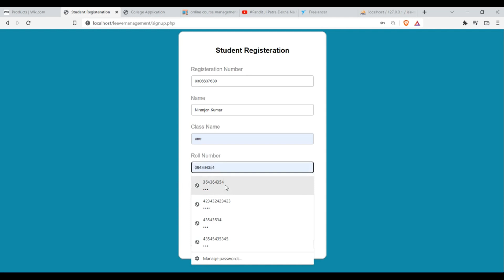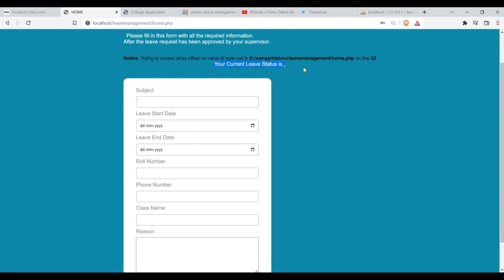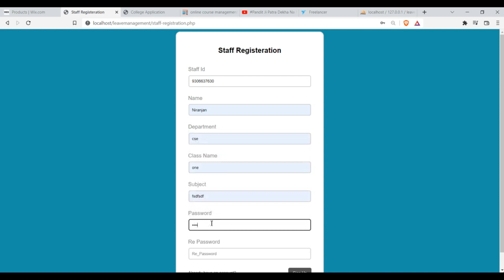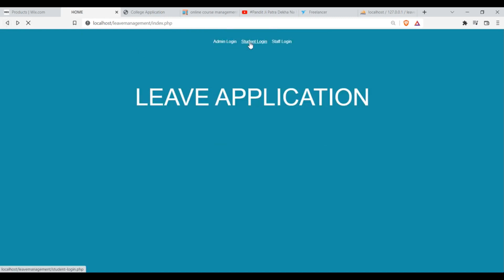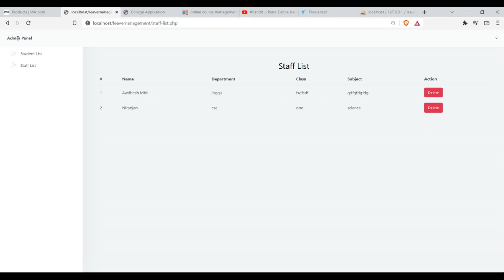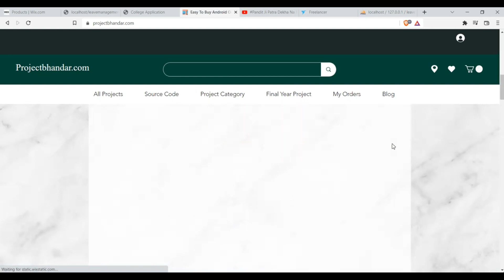College Leave Application College Project Book Android and Website Project Order Project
* Source code.

   * College internship.

   You can get 24/7 help in any projects or any types of help like course related or others.(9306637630)

00:00:00-free college project
00:00:00-free college projects download
00:00:00-free college projects
00:00:00-college website project free download
00:00:00-mca college project with documentation free download
00:00:00-college website project report free download
00:00:00-college portal project in php free download
00:00:00-cost of free college
00:00:00-how would free college work
00:00:00-can i get free college
00:00:00-college project free download
00:00:00-pro free college tuition
00:00:00-pro free college
00:00:00-free college pros and cons
00:00:00-free college proposal
00:00:00-project-based colleges
00:00:00-free college pro con
00:00:00-free college promise
00:00:00-free download college website project in html with source code
00:00:00-college website project in php with source code free download
00:00:00-how much would free college cost
00:00:00-ppt templates for college project presentation free download
00:00:00-online college admission system project in php free download
00:00:00-college management system project documentation pdf free download
00:00:00-college event management system project in php free download
00:00:00-college project report template word free download
00:00:00-college management system project templates free download
00:00:00-college management system project in php free download
00:00:00-college attendance management system project in php free download
00:00:00-economic benefits of free college education
00:00:00-essay on free college tuition
00:00:00-economic education project topics
00:00:00-ecole globale school dehradun fees
00:00:00-environmental project topics for college students
00:00:00-html website project for college free download
00:00:00-java college projects free download
00:00:00-free projects for college students
00:00:00-free college java projects
00:00:00-final year project ideas for college students
00:00:00-free final year project
00:00:00-free final year project download
00:00:00-free final year projects for computer science
00:00:00-free final year projects for cse
00:00:00-free final year projects
00:00:00-free final year projects for computer science with source code
00:00:00-free final year projects for information technology
00:00:00-free final year projects in php
00:00:00-final year project for computer engineering free download
00:00:00-mca final year project with full documentation free download
00:00:00-final year projects for cse with source code free download
00:00:00-final year project presentation template free download
00:00:00-final year project report template word free download
00:00:00-b com final year project pdf download free
00:00:00-bca final year project with full documentation free download
00:00:00-mba finance final year project free download
00:00:00-bba final year project free download
00:00:00-mba final year project free download
00:00:00-free final year accounting project
00:00:00-final year project list
00:00:00-final year project near me
00:00:00-final year project important